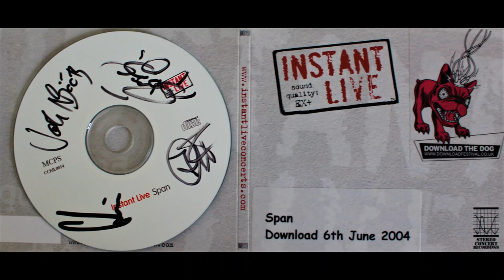SPAN - Live at Download, 2004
Norwegian rockers SPAN, recorded at the Download Festival, Donington, on 6th June 2004. Featuring Jarle Bernhoft, Fridtjof Nilsen, Kim Nordbaek and Fredrik Wallumrod.